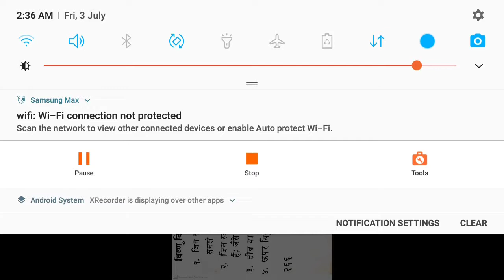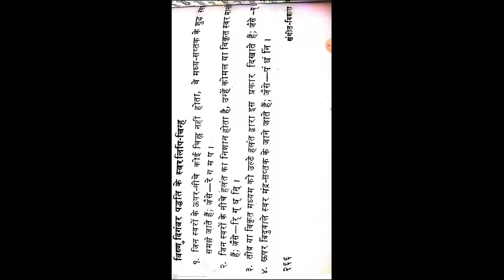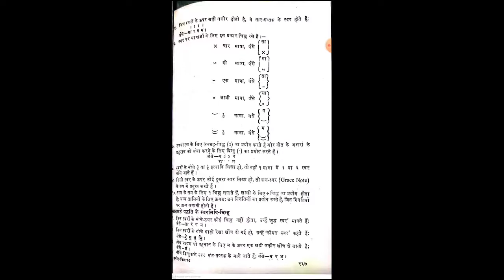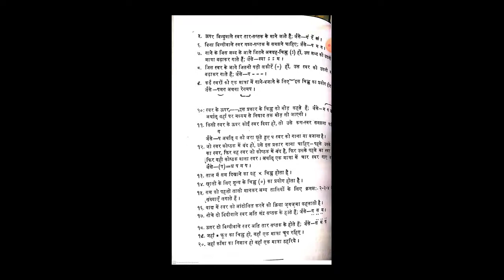Renuka Hod music Lecture 12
BHATKHANDE PALUSKAR PADHITI